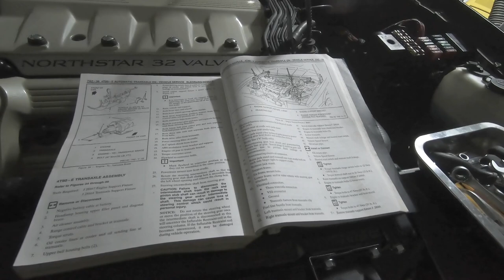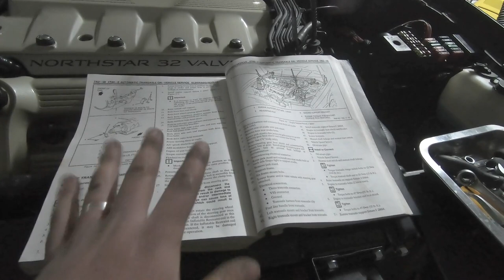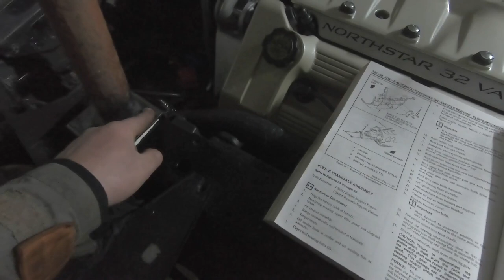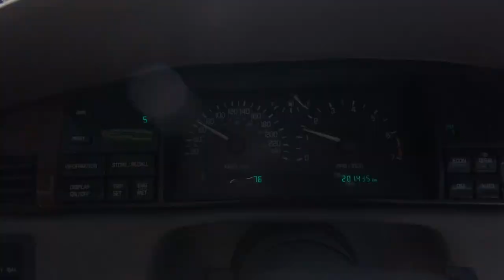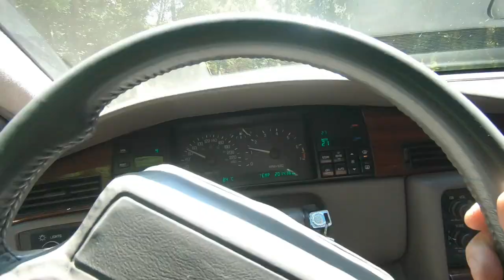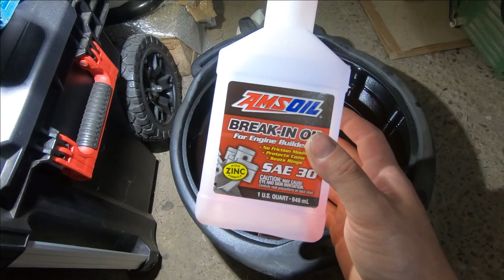Restauration complète V8 Cadillac 4.6l Northstar 1993 -Partie 16 - Changement joint et fin du projet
16ème et dernière partie de la restauration du V8 Northstar de chez GM monté sur Cadillac Seville 1993, c'est le 1er Northstar (1ère version) en 4.6l 305 Hp. La restauration sera complète jusqu'au réalésage du bloc et changement des sièges de soupapes, guides. et bien sur toutes les pièces d'usures habituelles.

Dans cette 16ème partie je change le joint qui posais soucis à la sortie vilebrequin et je termine la Cadillac.